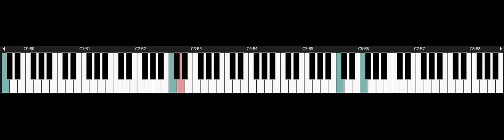Top Gear - NINTENDO Snes Piano - Track 2